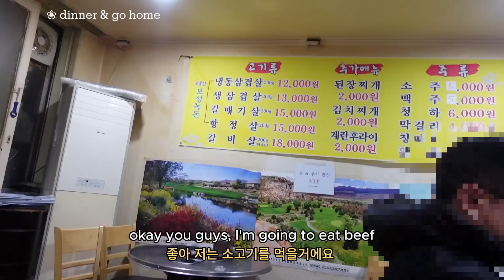vlog ♡ days in the life as an influencer in Korea | Seoul Fashion Week & my cosmetic brand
i hope you guys enjoyed my video ˚ʚ♡ɞ˚

♡ love you ♡